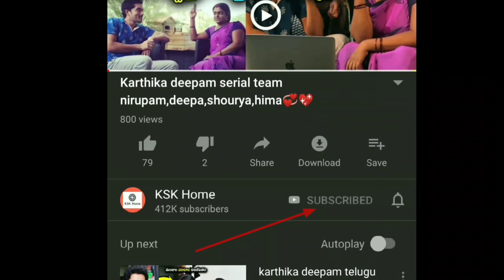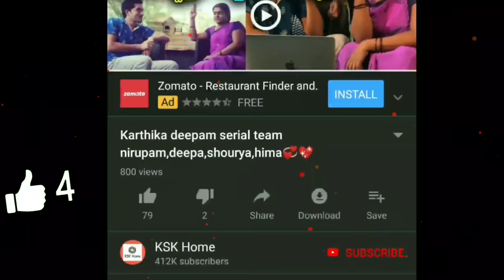Victory Venkatesh Wife Neeraja Reddy Personal Life|| Venkatesh Wife Photos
Victory Venkatesh Wife Neeraja Reddy Personal Life|| Venkatesh Wife Photos, Naga chaitanya with samantha, Nagarjuna Family, Hero Rana